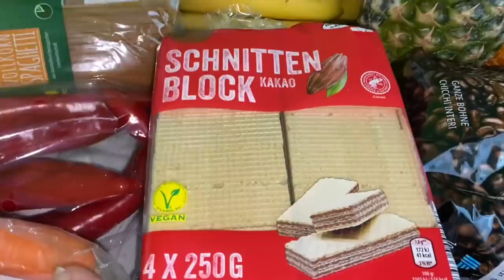Ձեր աջակցության կարիքն ունենք☺️Նոր սեղան📦Ջերմ ողջույններ💋Համեղ ուտեստներ հաց🥖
Իրինայի ալիքի հղումն է👆👆👆